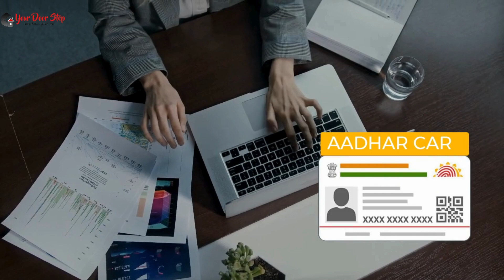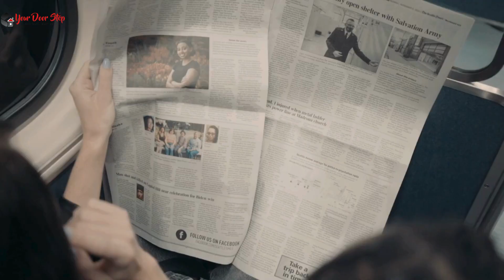राजुला में आधार कार्ड में नाम कैसे बदलें | Name Change in Aadhaar in Rajula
नमस्ते, दर्शकों! हमारे चैनल Yourdoorstep पर आपका स्वागत है राजुला में, जहां हम जटिल प्रक्रियाओं को सरल बनाते हैं। आज के वीडियो में राजुला में, हम आपको गजट प्रक्रिया का उपयोग करके आधार कार्ड में नाम बदलने के कदमों के माध्यम से मार्गदर्शन करेंगे।

वीडियो की उच्च बिंदुएं:

राजुला में आधार कार्ड में नाम बदलने की आवश्यकता को समझना।
Gazette प्रक्रिया को सुलझाना और यह कैसे काम करती है राजुला में।
राजुला में आधार कार्ड में नाम बदलने के लिए आवश्यक दस्तावेज़।
राजुला में Gazette का उपयोग करके आधार कार्ड में नाम बदलने की ऑनलाइन आवेदन प्रक्रिया।
राजुला में सहानुभूति के लिए टिप्स और सावधानियां।